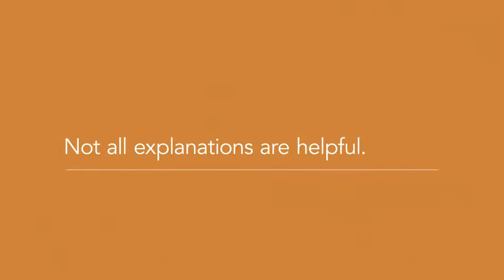Amica - A Sixer is Not a Home Run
2 minutes long pre edited Cricket explanation